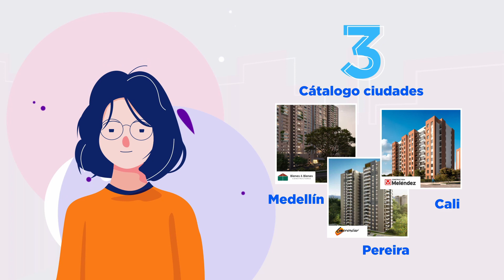Casalianza / Comercial / El mejor momento para invertir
Pieza: Comercial / El  mejor momento para invertir
Cliente: Casalianza
Producción: R2 Films
Dirección: Santiago Hernández